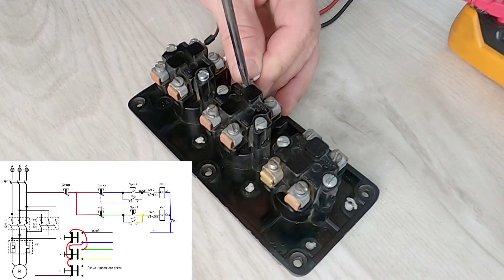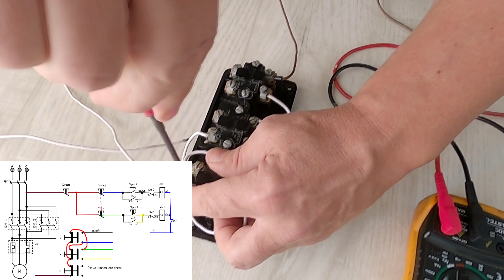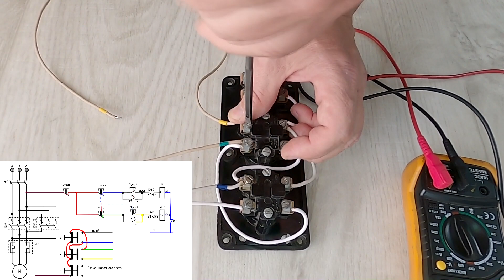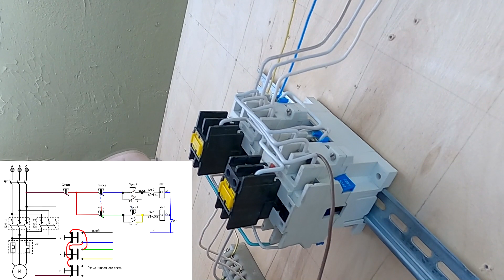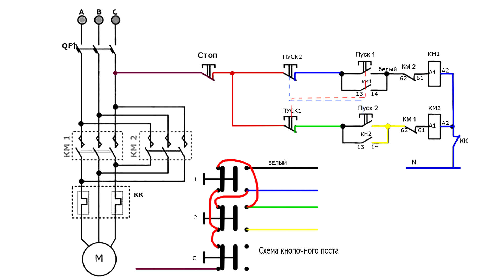Реверсивная схема пускателя электродвигателя. Пошаговая инструкция соединения и лайфхаки.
В учебном фильме рассказано, как собрать схему управления асинхронным двигателем с двойной блокировкой. Внутренние соединения кнопочного поста.